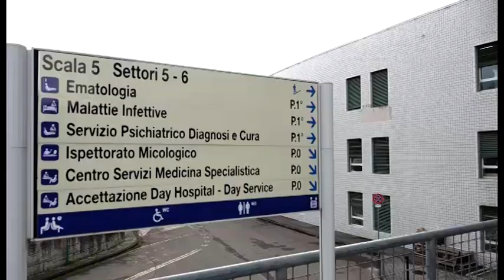Arezzo: la storia di Gioconda. Voleva lasciarsi morire poi la "finestra dell'abbraccio"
Quando la voglia di vivere rientra dalla finestra Anziana malata Covid aveva deciso di non continuare a vivere. Le hanno portato il letto davanti alla finestra per poter rivedere la figlie. Adesso ha ripreso a curarsi
"Rifiutava il cibo e le medicine, si strappava gli aghi - ricorda Danilo Tacconi, Direttore di malattie infettive. Dal punto di vista medico stava meglio ma non potevamo curarla se lei rifiutava tutto. Abbiamo quindi alzato il telefono e abbiamo parlato con una delle due figlie. Le abbiamo raccontato cosa stava accadendo e proposto di vedere sua madre. Non entrando ovviamente in degenza Covid ma attraverso i vetri della finestra. Il nostro reparto è a piano terra e potevamo avvicinare il letto alla finestra per farle vedere le figlie. Lo abbiamo fatto. Adesso la signora Gioconda ha accettato di riprendere a mangiare e a curarsi".